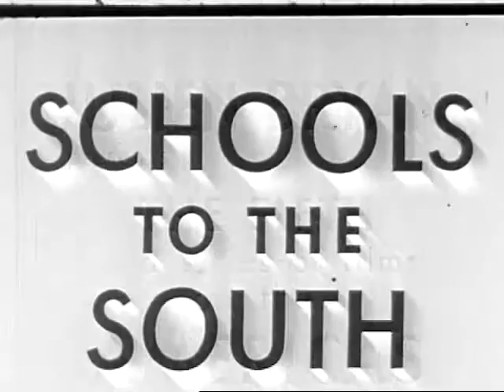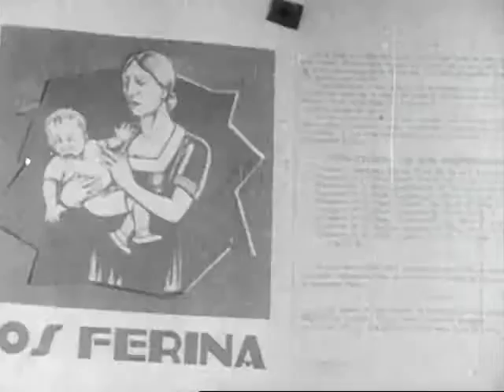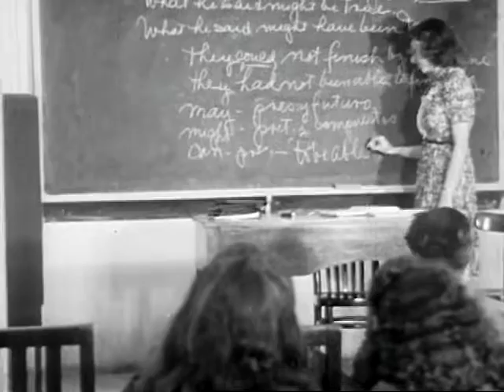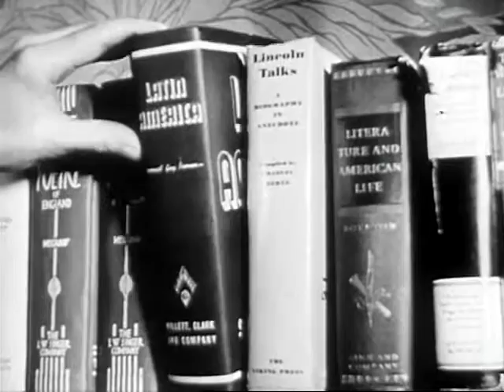Schools to the South